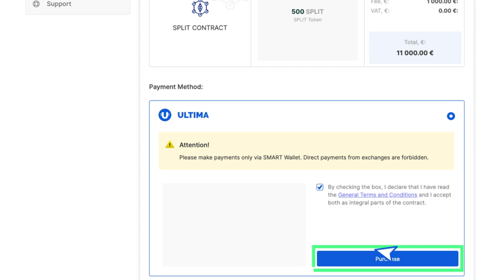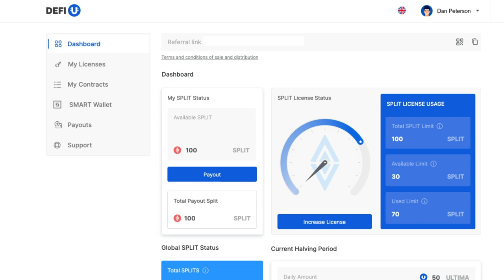একটি স্পিল্ট কন্ট্র্যাক কেনা।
এই ভিডিওটিতে আমরা Ultima আল্টিমা টোকেনের সাথে একটি বিভক্ত বা স্পিল্ট চুক্তির কন্ট্র্যাক বা ডিল কিভাবে করে কিনতে হয়ে থাকে তা খুঁজে বের করবো।
অনুগ্রহ করে নোট করুন যে, লাইসেন্সের জন্যে অর্থ বা টাকা প্রদানের পরে একটি বিভক্ত বা স্পিল্ট চুক্তির কন্ট্র্যাক বা ডিল ক্রয় উপলব্ধ রয়েছে।  আপনি আমাদের YouTube চ্যানেলে লাইসেন্স কেনার জন্যে নির্দেশাবলীনামা পাবেন।

আপনি যদি আল্টিমা Ultima সম্পর্কে আরোও বিস্তারিত তথ্যাবলীসমূহ জানতে চাঁন, তাহলে সামাজিক বা স্যোশাল নেটওয়ার্কগুলিতে আমাদেরকে অনুসরণ করুন: